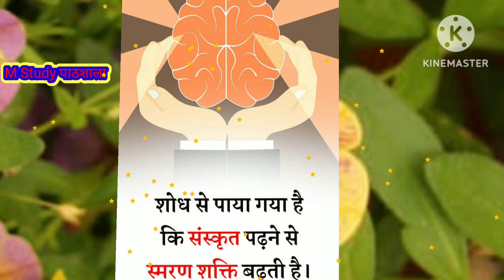GK Fact | General Knowledge|Interesting FACT | Imaging Fact